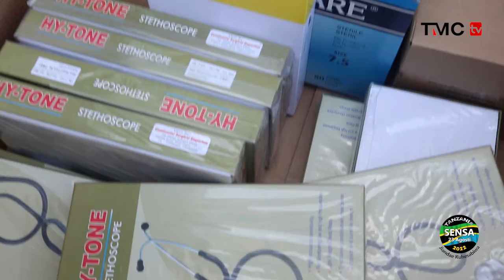MANISPA YA TEMEKE YAPOKEA VIFAA TIBA KUTOKA KWA JESHI LA WANANCHI WA TANZANIA.